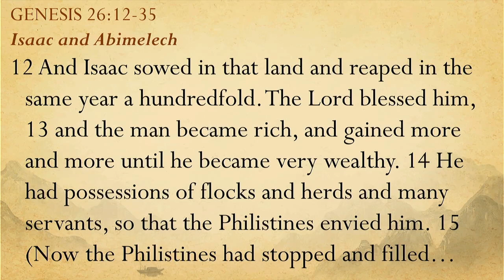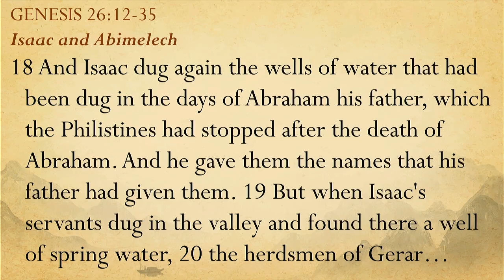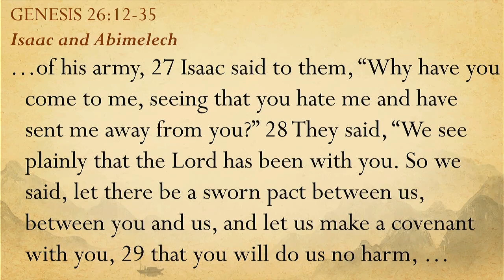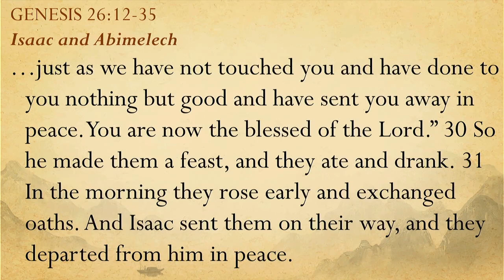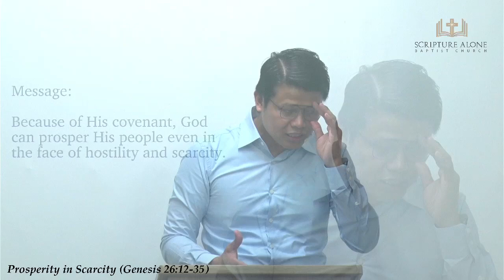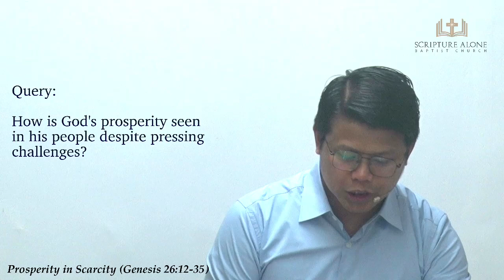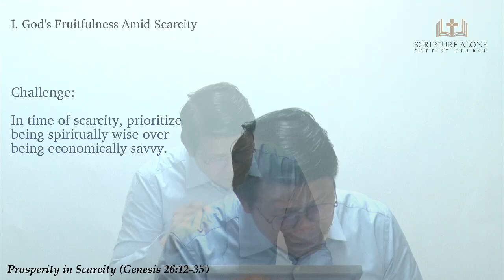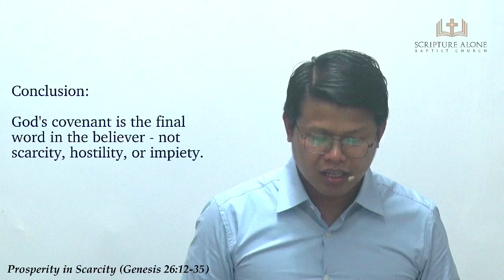Prosperity in Scarcity (Genesis 26:12-35)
Series: Family of Sinners in the Hands of a Gracious God
Preacher: Ptr. Ramen Caliwag